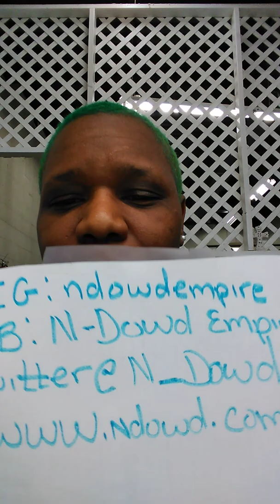I'm going to NY!! Ayeeee Ayeeee!